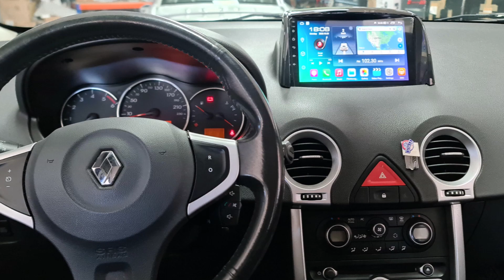Instalación navegador Android en Renault Koleos 🔊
A este Renault Koleos le sustituimos la pantalla de origen por una pantalla de 9" con Android 13. Funciona con la radio de origen, con los mandos del volante y con toda la información del vehículo, tiene CarPlay y Android Auto inalámbrico,  2 USB y entrada para tarjeta SIM, si se quiere usar.
Dejo enlace al equipo por si alguien quiere ver las características.

¡VISÍTANOS!
📍 Estamos en C. Cimadevila, 65, 15930 Boiro, A Coruña

¡Si tienes alguna pregunta no dudes en dejarnos un comentario!